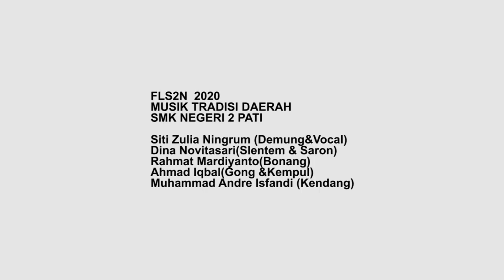FLS2N SMK NEGERI 2 PATI Musik Tradisi Daerah || OSIS SMK NEGERI 2 PATI ||Karawitan SMK Negeri 2 Pati